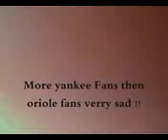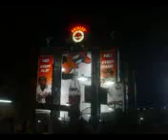Gypsy Baseball Game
This Was June 8 2010 In baltimore We had blast!